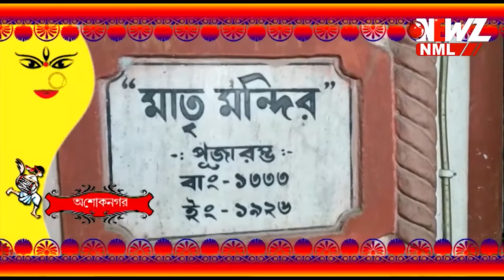অশোকনগরের সাহাবাড়ির পুজো বহন করে চলেছে দেশভাগের স্মৃতি।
অশোকনগরের সাহাবাড়ির পুজো বহন করে চলেছে দেশভাগের স্মৃতি। একচালার সাবেকিয়ানা প্রতিমা যার পরিবর্তন ঘটেনি আজও৷ ৯৭ বছর ধরে একই নিয়মে হচ্ছে  পুজো ৷